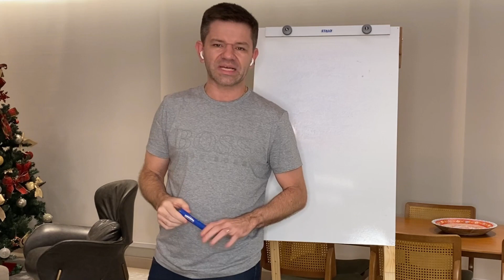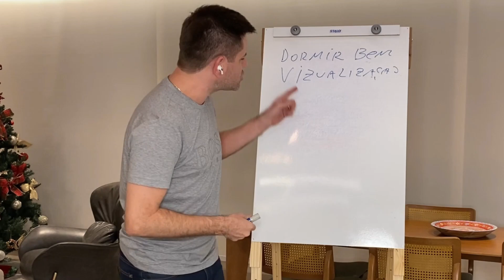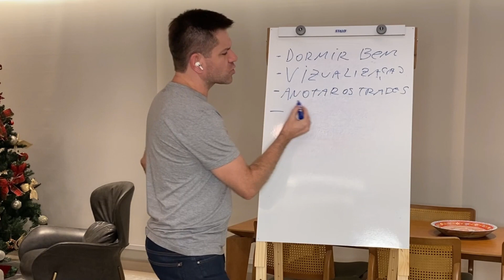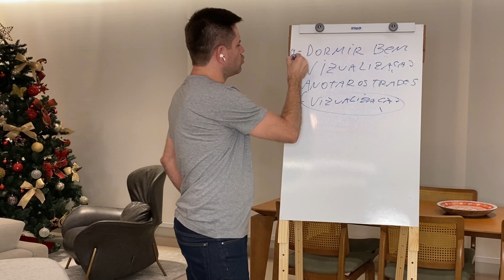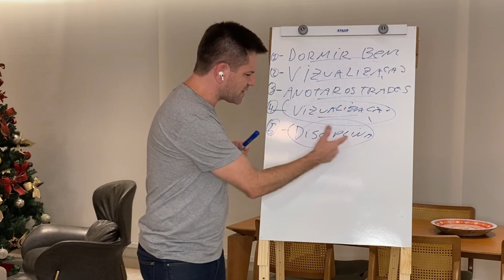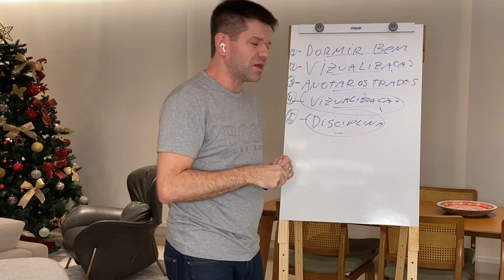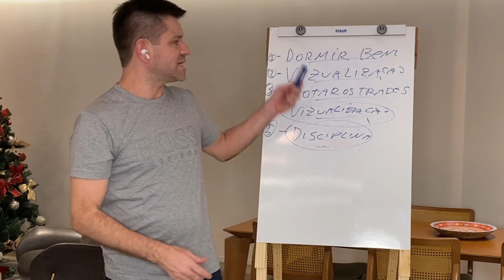5 PASSOS PARA GANHAR DINHEIRO NO MERCADO FINANCEIRO! (mesmo iniciando do zero)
Se você deseja iniciar no mercado financeiro, seja day trade, swing trade, investimento em ações para longo prazo ou o que for!

O importante é saber começar, ter um caminho para seguir na bolsa de valores.

E é exatamente o que eu proponho com esses 5 passos para ganhar dinheiro no mercado financeiro, mesmo iniciando do absoluto zero!